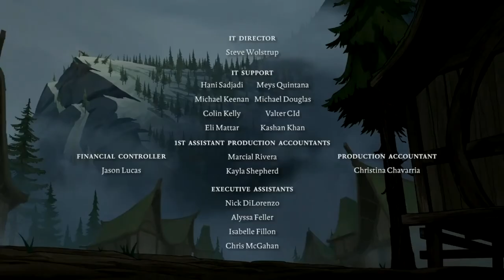Outro The Legend of Vox Machina "Scanlan's Song" ITA